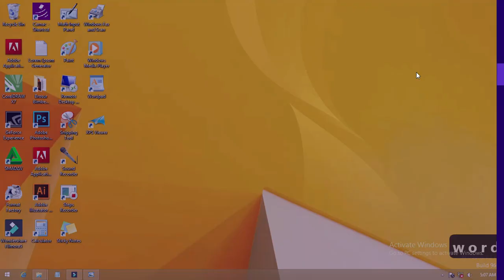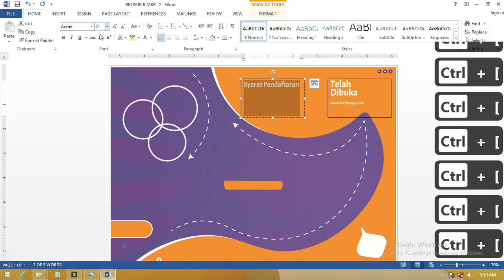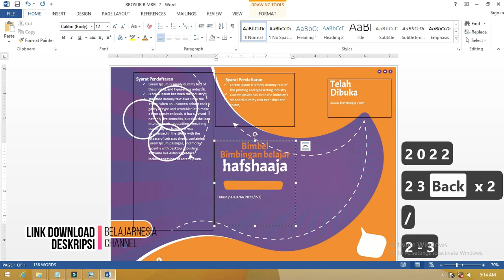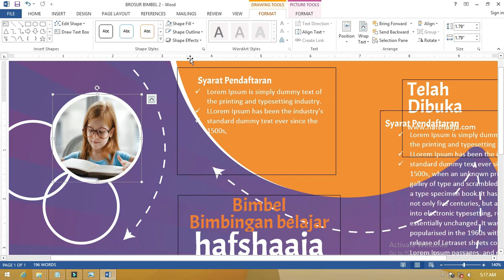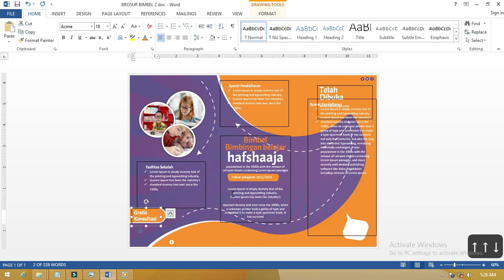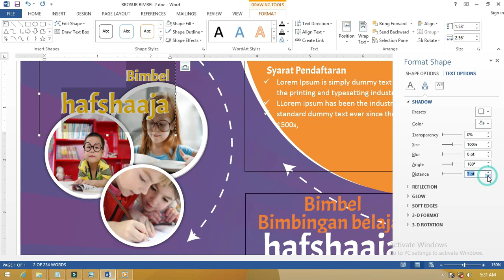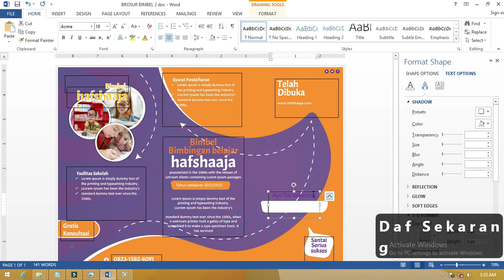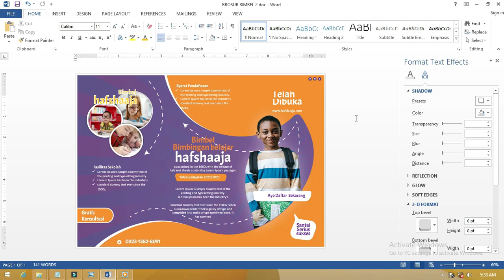( Download Disini Gratis ) Membuat Desain brosur Keren Dengan Microsoft Word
Assalamualaikum warahmatullahi wabarakatuh Sekarang kita akan membahas tutorial Microsoft Word dengan membuat brosur menggunakan Microsoft Word membuat brosur ini kita dengan beberapa cara Microsoft Word ini cara bikin brosur agar kita lebih mudah untuk promosi di dalam brosur ini ada beberapa langkah praktis yang akan kita buat dan brosur Microsoft Word ini kita akan bagikan secara gratis.

cara desain brosur ini adalah yang aktif namun ini merupakan turunan dari beberapa desain yang sudah dibuat Microsoft Word bisa digunakan untuk membuat brosur walaupun caranya ini tidak biasa ada beberapa cara yang sulit dilakukan di Microsoft Word karena keterbatasan aplikasi dalam mengelola gambar Microsoft Word ini menjadi salah satu alternatif bagi Anda yang ingin menggunakan Microsoft Word untuk membuat brosur secara instan kami akan bahas tutorialnya secara lengkap silahkan saksikan video ini mudah-mudahan bermanfaat.tag yang digunakan:tutorial word,belajar tutorial,cara buat pamflet,tutorial microsoft word,membuat brosur,cara buta leaflet,cara membuat brosur,membuat brosur dengan word,cara buat brosur dengan word,cara membuat brosur dengan microsoft word,microsoft word,cara bikin brosur dengan word,cara desain brosur,